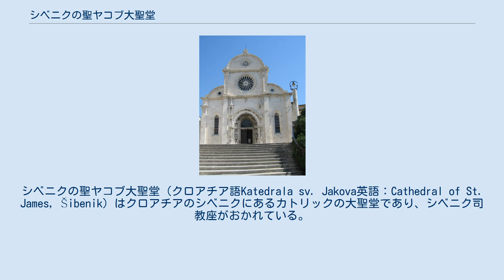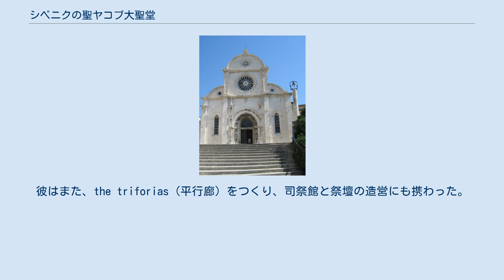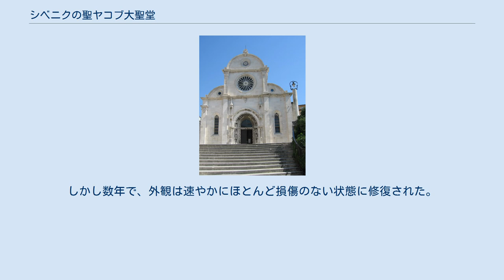シベニクの聖ヤコブ大聖堂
シベニクの聖ヤコブ大聖堂（クロアチア語Katedrala sv. Jakova英語：Cathedral of St. James, Šibenik）はクロアチアのシベニクにあるカトリックの大聖堂であり、シベニク司教座がおかれている。
大聖堂は2000年にユネスコの世界遺産に登録された（ID963）。
レンガや木の補助を全く使わず建てられた石造建築の教会としては、世界で一番大きい。
 教会の建造は1402年に始まったが、建設計画はシベニクが市になった1298年からあった。
1431年には当時の教会を現存する教会にする工事が始まり、数多くのヴェネツィアとこの地の職人たちがゴシック様式のものを建立した。
 1441年、市の大評議会 (the Grand City Council) が巨匠ジョルジョ・オルシーニに仕事を委嘱した。
彼は身廊と後陣を加えて大聖堂を拡大し、丸天井を載せる準備を整えた。
また、外側と洗礼堂に置かれた71の小さな人間の頭を含む様々な石造彫刻による装飾を付け加えた。
ジョルジョ・オルシーニは1475年に死ぬまでこの大聖堂の造営に携わった。
 1475年から1536年の間に、造営作業はトスカーナの巨匠、ニッコロ・ディ・ジョヴァンニ・フィオレンティーノ(「フィレンツェのニッコロ」)が指揮をとった。
彼はルネサンス様式で建築を継続し、丸天井、聖ミカエル、聖ヤコブ、聖マルコの像などの外部の彫刻、さらに屋根とファサードの上部を完成させた。
彼はまた、the triforias (平行廊) をつくり、司祭館と祭壇の造営にも携わった。
彼が1505年に死んだ後、造営は他のヴェネツィア人と地元の職人の集団によって最終的に完成させられた。
 大聖堂は公式には1555年に献堂された。
 教会のドームは、ユーゴスラビア人民軍の支援を受けたセルビア人部隊による1991年9月のシベニク砲撃の間に大規模に破壊された。
しかし数年で、外観は速やかにほとんど損傷のない状態に修復された。